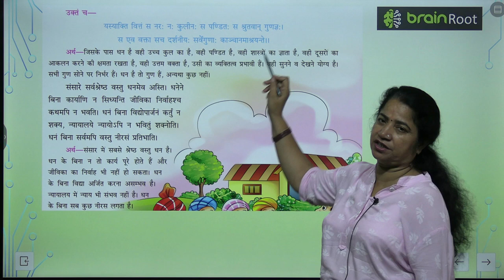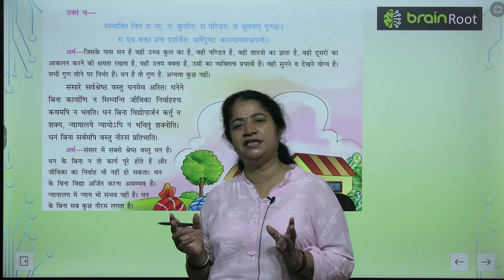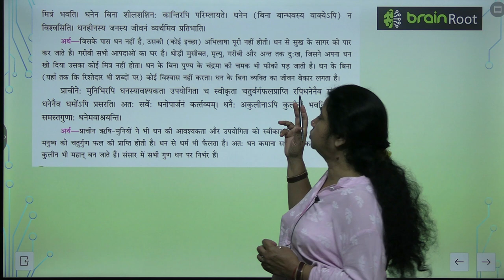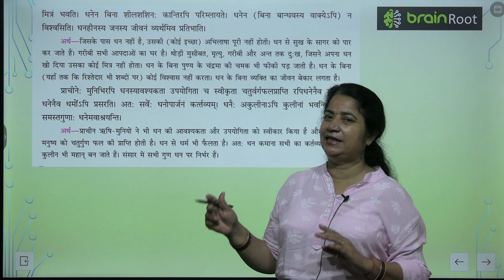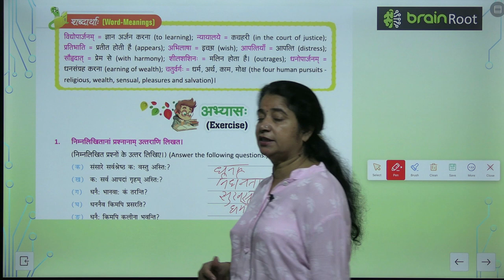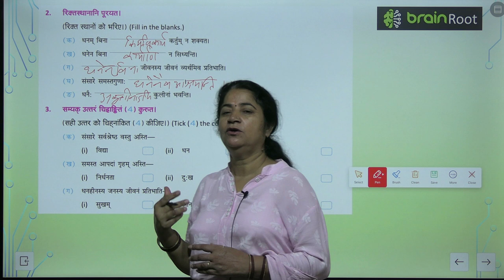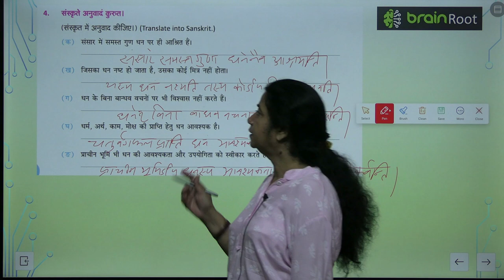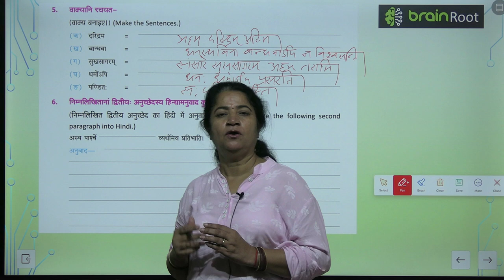AMIT PUBLISHING HOUSE SANSKRIT CLASS 3 CHAPTER 5 DANASHYE MAHATMA